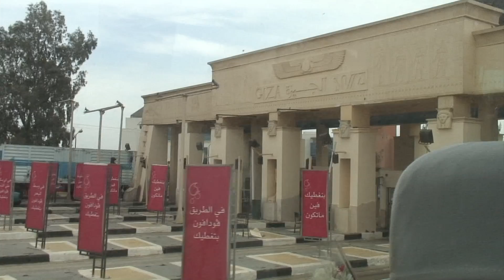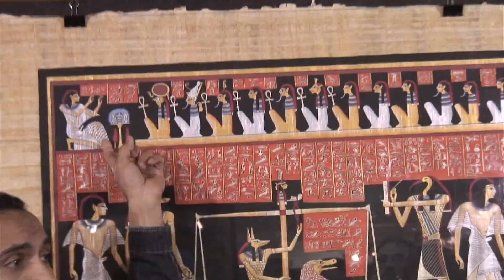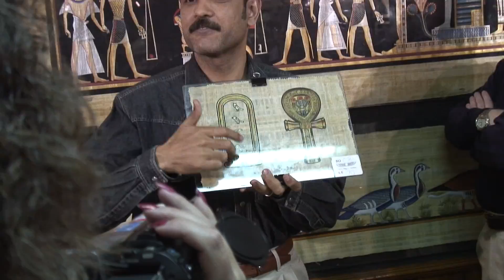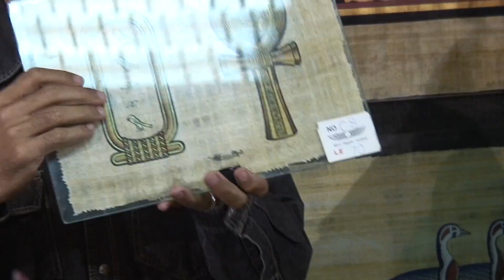Total Solar Eclipse 20060327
Total Solar Eclipse 2006 @ Libya Africa
Join Sky & Telescope Magazine tour
Cruise ship MCS SINFONIA